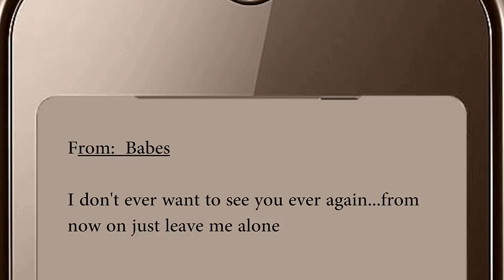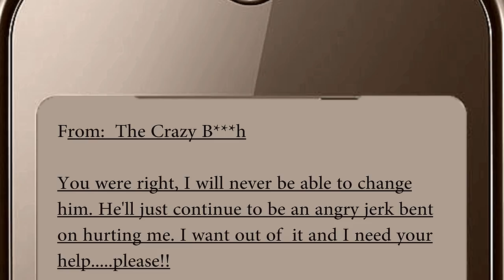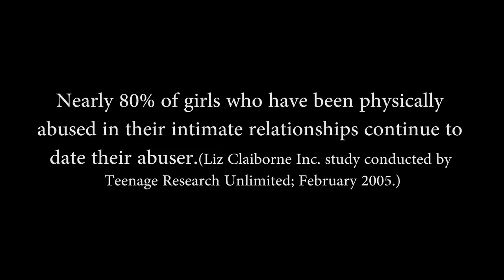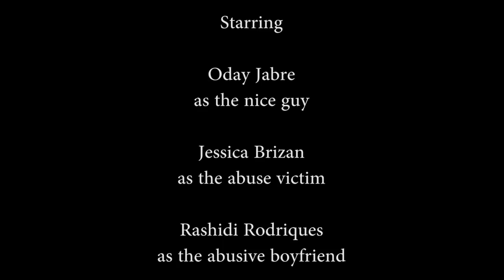Abused:The Story of Many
A silent take on the domestic violence against teenage girls.

Originally done as a self test to the director/cinematographer to see if he could tell an emotional story without the use of dialogue.